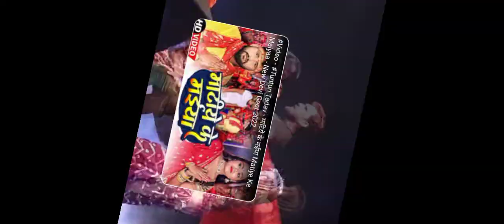lal vs mahi manisha stage show